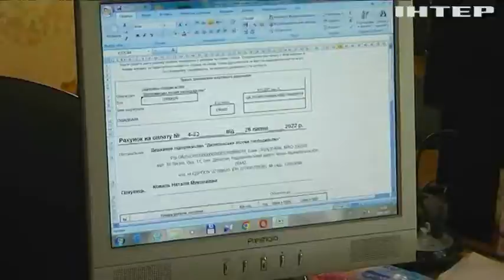Країна готується до складної зими! По селах - ажіотажний попит на дрова!